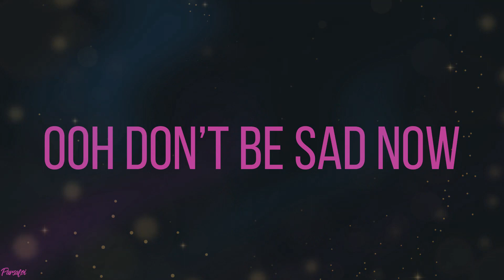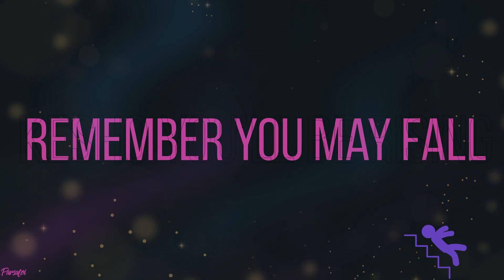ZITO - Niko Nawe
this one is especially good as a day starter
ZITO is giving you more of himself gradually with the release of this next songs ( niko nawe among them) enjoy...
performed, mixed and mastered by ZITO
lyric video created by IAN PARSA